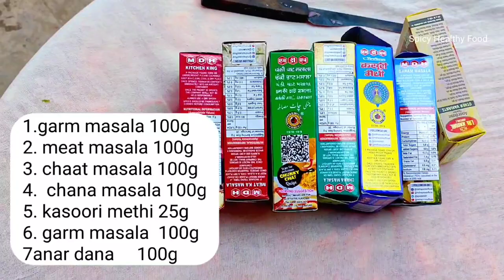“शादी वाले छोले की सीक्रेट रेसिपी जाने हलवाई से |chola Recipe |how To Make Chola”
INGREDENTS FOR (25 kg Sabji Recipe) For 100 to 120 persons
1.Chick peas काबुली चना_5kg
2.Gravy ग्रेवी -10 kg
3.Boiled Potatoउबला आलू  -2kg
4.Milk Creamदूध क्रीम -1kg
5.Paneerपनीर -2kg
6.Asafoetidaहींग-5g
7.Home Made Garm Masala
INGREDENTS FOR BOIL CHICKPEAS-
1.Gooseberryआंवला-50g
2.Saltनमक-100g
3.Refind OilRefind oil रिफाइंड तेल-100g
INGREDENTS FOR 10 KG GRAVY-
1.Tomato टमाटर --4kg
2.Onion प्याज 4kg
3.Garlic लहसुन --300g
4.Ginger अदरक 300g
5.Green chilly हरी मिर्च --500g

INGREDENTS FOR BOIL TOMATO-
1.Refind oil रिफाइंड तेल ---200g(for boil tomato)
2.Degi mirch देगी मिर्च ---20g
3.Melon Seedsमगज  -100 g
4.Cashewकाजू -100 g
5.Almondबादाम-100g
6.Salt नमक सवादनुसार (100g)
7.Kasoori methi कसूरी मेथी 25g
8.Turmeric powder हल्दी -20g

INGREDENTS FOR GRAVY TADKA-
1.Refind oil रिफाइंड तेल ---1kg
2.Cumin जीरा 20g
3.Gram flourबेसन-100g
4..Turmeric powder हल्दी ---100g
5.Garlicलहसुन-300g
6.Garm masala गर्म मसाला -20g
7.meat masalaमीट मसाला -20g
8.Kitchen king किचन किंग -20g
9.Anardana अनारदाना -20g
10.ginger lacha अदरक लच्छा -40g
11.Chana Masala चना मसाला-40g

INGREDENTS FOR SPECIAL GARM MASALA-
1.Corianderधनिया-10g
2.Maceजावित्री-10g
3.cinnamonदाल चीनी -10g
4.nutmegजायफल-1 peice
5.Black peeper काली मिर्च -10g
6.black cardamom बड़ी इलायची -10g
7.Cumin जीरा 20g
8.green cardamomहरी इलाची-10g
9.Cloveलौंग-4g
INGREDENTS FOR (1 kg Sabji Recipe) For 5 to 7 persons
1.Chick peas काबुली चना_250g
2.Gravy ग्रेवी -500g
3.Boiled Potatoउबला आलू  -2 midium
4.Milk Creamदूध क्रीम -100g
5.Paneerपनीर -50g
6.Asafoetidaहींग-1/4चमच्च
7.Home Made Garm Masala1चमच्च
1.Gooseberryआंवला-5g
2.Saltनमक-10g
3.Refind OilRefind oil रिफाइंड तेल-10g
INGREDENTS FOR 500G GRAVY-
1.Tomato टमाटर --150g
2.Onion प्याज 150g
3.Garlic लहसुन --50g
4.Ginger अदरक 50g
5.Green chilly हरी मिर्च --50g

1.Refind oil रिफाइंड तेल ---50g(for boil tomato)
2.Degi mirch देगी मिर्च ---1चमच्च
3.Melon Seedsमगज  -10g
4.Cashewकाजू -10 g
5.Almondबादाम-10g
6.Salt नमक सवादनुसार (10g)
7.Kasoori methi कसूरी मेथी 1चमच्च
8.Turmeric powder हल्दी -1चमच्च

1.Refind oil रिफाइंड तेल ---100g
2.Cumin जीरा 1चमच्च
3.Gram flourबेसन-10g
4..Turmeric powder हल्दी ---1चमच्च
5.Garlicलहसुन-50g
6.Garm masala गर्म मसाला -1चमच्च
7.meat masalaमीट मसाला -1चमच्च
8.Kitchen king किचन किंग -1चमच्च
9.Anardana अनारदाना -1चमच्च
10.ginger lacha अदरक लच्छा -10g
11.Chana Masala चना मसाला-10g

1.Corianderधनिया-1चमच्च
2.Maceजावित्री-1चमच्च
3.cinnamonदाल चीनी -1चमच्च
4.nutmegजायफल-1 peice
5.Black peeper काली मिर्च -1चमच्च
6.black cardamom बड़ी इलायची -1चमच्च
7.Cumin जीरा 1चमच्च
8.green cardamomहरी इलाची-1चमच्च
9.Cloveलौंग-1चमच्च
INGREDENTS FOR (50 Kg Gravy )

1.Tomato टमाटर --20kg
2.Onion प्याज 20 kg
3.Garlic लहसुन --1kg
4.Ginger अदरक 2kg
5.Green chilly हरी मिर्च --3kg

1.Refind oil रिफाइंड तेल ---500 g(for boil tomato)
2.Degi mirch देगी मिर्च ---100g
3.Melon Seedsमगज  -250 g
4.Cashewकाजू -250 g
5.Almondबादाम-250g
6.Salt नमक सवादनुसार (500g)
7.Kasoori methi कसूरी मेथी 25g
8.Turmeric powder हल्दी -100g

1.Refind oil रिफाइंड तेल ---10kg
2.Cumin जीरा 100g
3.Gram flourबेसन-500g
4..Turmeric powder हल्दी ---500g
5.Garlicलहसुन-1kg
6.Garm masala गर्म मसाला -100g
7.meat masalaमीट मसाला -100g
8.Kitchen king किचन किंग -100g
9.Anardana अनारदाना -100g
10.ginger lacha अदरक लच्छा -100g
11.Chana Masala चना मसाला-100g

1.Corianderधनिया-50g
2.Maceजावित्री-50g
3.cinnamonदाल चीनी -50g
4.nutmegजायफल-4 peices
5.Black peeper काली मिर्च -50g
6.black cardamom बड़ी इलायची -50g
7.Cumin जीरा 100g
8.green cardamomहरी इलाची-20g
9.Cloveलौंग-10g
Your Quires-
chola recipe
chola bhatura recipe
chola recipe indian
chola recipe in hindi
chola recipe without onion garlic
chola recipe patar